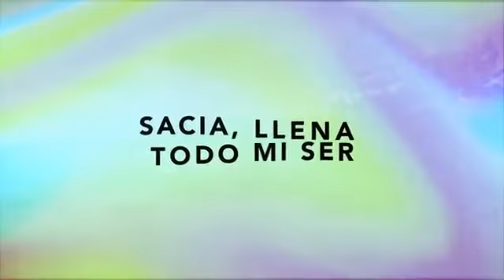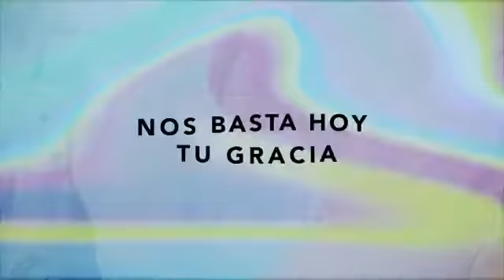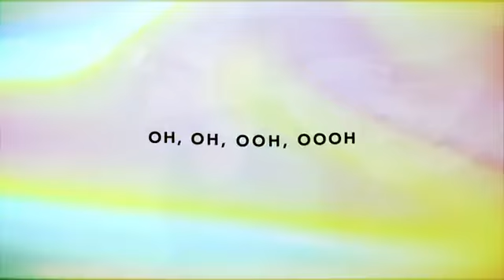impresionante miel San Marcos